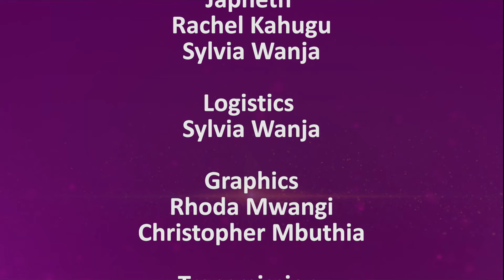The Rising Of Femicides In Kenya Why are Our Ladies Dying? Part 2